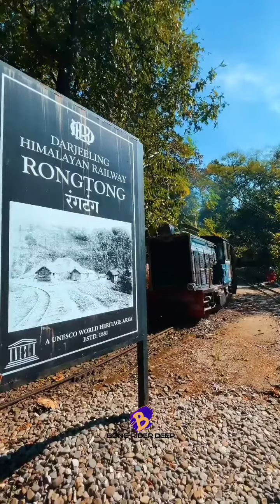দার্জিলিং এর ট্রয় ট্রেন 🚂 | Cinematic Video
দার্জিলিং এর ট্রয় ট্রেন | Cinematic Video | ‎@bongriderdeep900